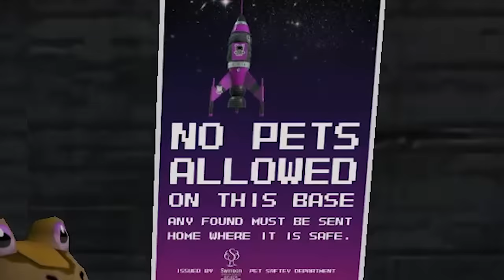AMAZING FROG in SPACE! Creepy Kitten on Moon w/ Superman Kryptonite Laser? || FGTEEV Part 8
AMAZING FROG ASTRONAUT Space Moon Mission! FGTEEV Caught On Camera! Darth Vader Captain America Pt 7

ABOUT FGTEEV:
FGTeeV, the Family Gaming team, brings you the premiere YouTube channel for family gamers. Meet FGTeeV Duddy his wife FGTEEV Mom or Moomy, their sons Shawn, Chase & Mike & their daughter Lexi. The hyperactive crew of family gamers invites you to dive first into their world of gaming, sketch comedy, & toy unboxing. Whether it’s the XBOX One, Wii U, Playstation 4 or Nintendo Switch... FGTeeV has a gameplay for you. FGTeeV has some of the best gameplays from video games like Minecraft, Angry Birds, FNAF, Mario Kart, Super Mario Bros, Amazing Frog, Plants vs Zombies, Pokemon Go,  Hello Neighbor, Bendy & the Ink Machine, Slither.io, Roblox, Scribblenauts & more! FGTeeV’s gameplays are part game review & part scripted/improvised comedy sketch videos. On occasion FGTEEV also does creative unboxing videos like Yoshi's Surprise Eggs, Hello Neighbor Toys, Lego Dimensions Build & Play and more! :)